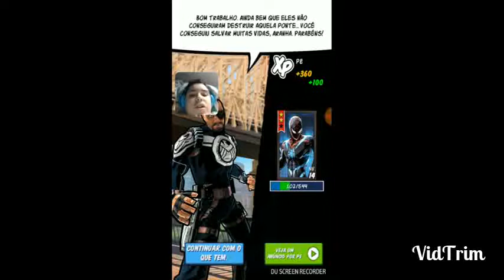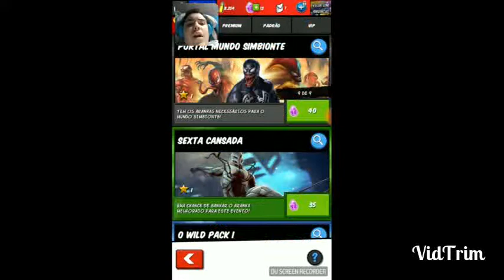Homem Aranha Sem Limites #2- Rumo ao combate contra o Duende cinzento